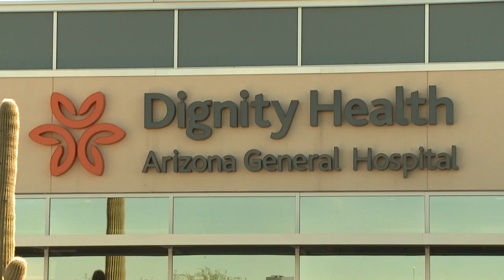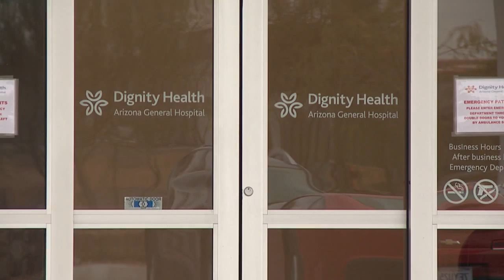On the Go with Councilwoman Kate Gallego | Dignity Health Hospital Grand Opening in Laveen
On this episode of On the Go, Councilwoman Kate Gallego attends the ribbon cutting for the new Dignity Health Arizona General Hospital in Laveen, AZ.  The new hospital is the first for the area and the councilwoman talks with a longtime resident and the CEO of Dignity Health in Arizona about what the facility means for the area. Connect to the City of Phoenix on Facebook, Twitter and YouTube: